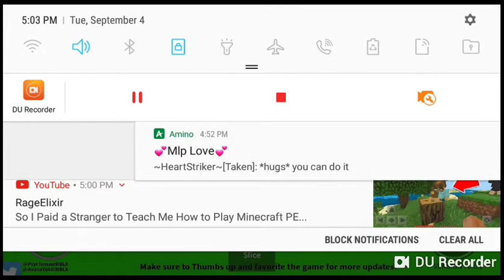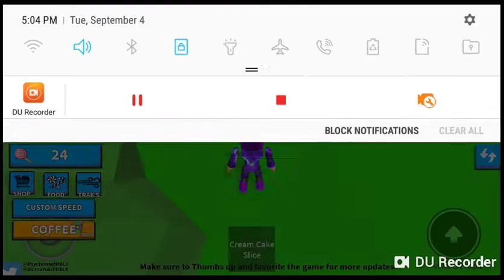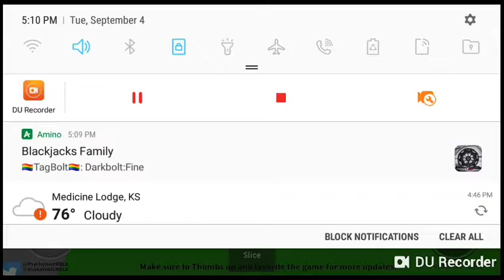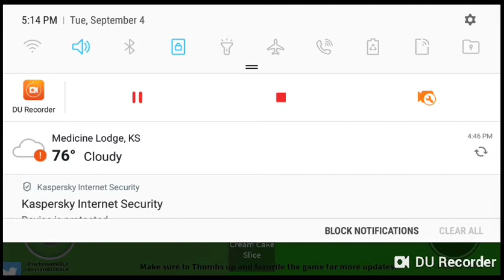Running at 180 speed!! Roblox sugar rush simulator